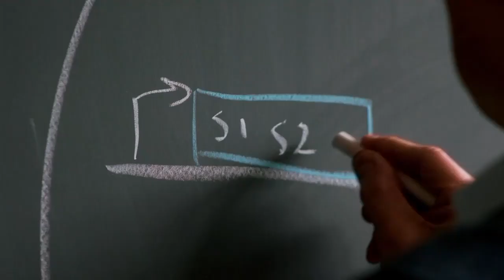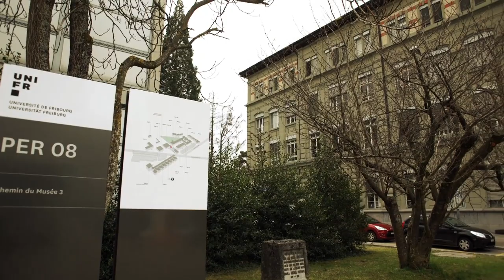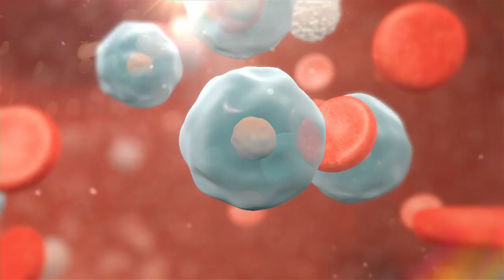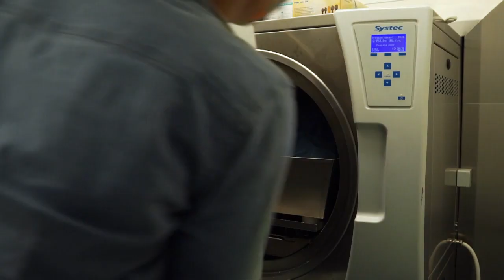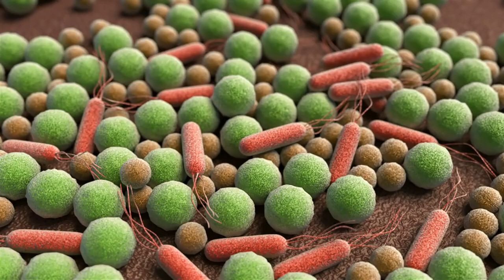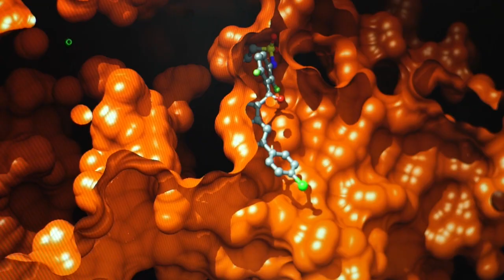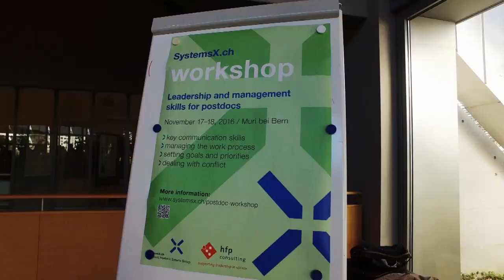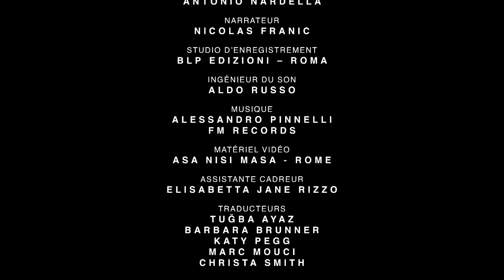Le Corps Humain: le dernier mystère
L’être humain est un système biologique complexe, composé de milliards de cellules, molécules et processus qui déterminent la vitesse à laquelle nous vieillissons, les maladies qui nous affectent et le moment de notre mort.

Les chercheurs tentent aujourd’hui de comprendre comment fonctionne le système «être humain» dans son intégralité. Pour ce faire, ils se servent des technologies et outils les plus modernes pour analyser les processus de notre corps, allant des gènes à la cellule complète en passant par les protéines. Le savoir acquis contribue à développer de nouvelles thérapies pour des affections graves telles que le mélanome ou les maladies de Creutzfeldt-Jakob et d’Alzheimer. Le documentaire «Le Corps Humain, le dernier Mystère» révèle les instruments dont se servent les scientifiques pour acquérir leurs connaissances: robots, puces d’ordinateur et super-microscopes.

L’initiative SystemsX.ch a été créée dans l’intention de promouvoir la recherche. Elle soutient depuis 2007 environ 250 projets de recherche interdisciplinaires à l’interface entre la biologie, la physique, la chimie, les mathématiques, la médecine et les sciences informatiques et de l’ingénieur.